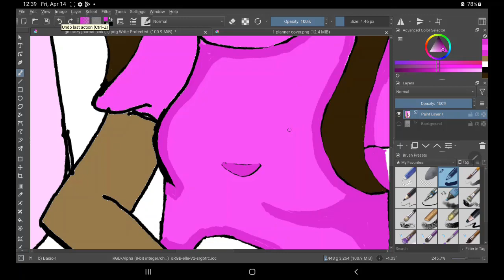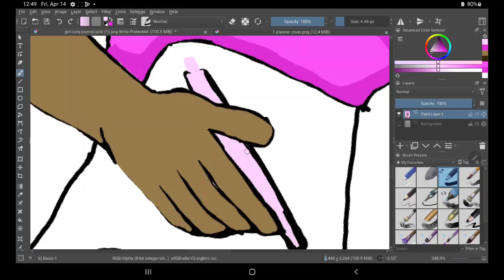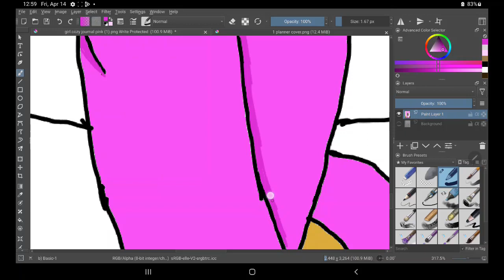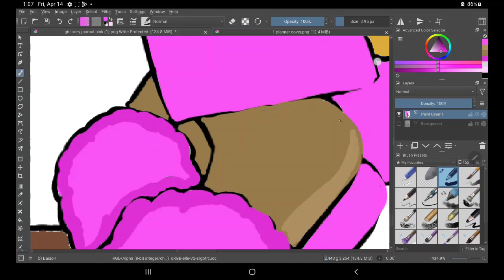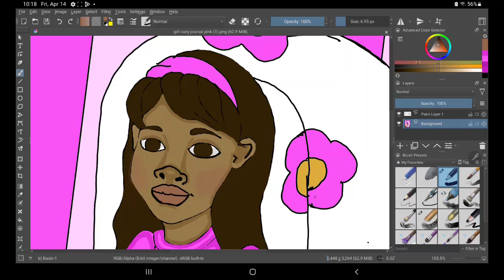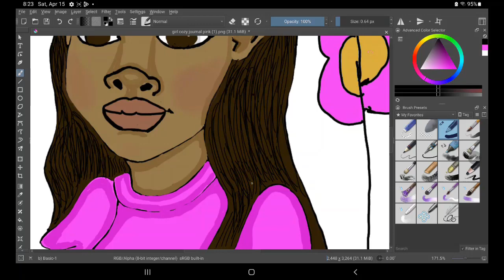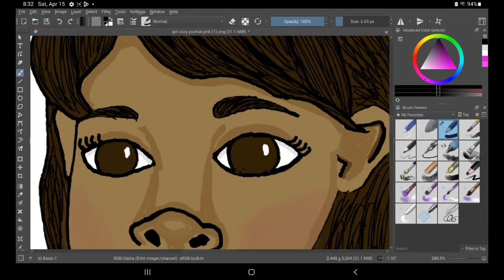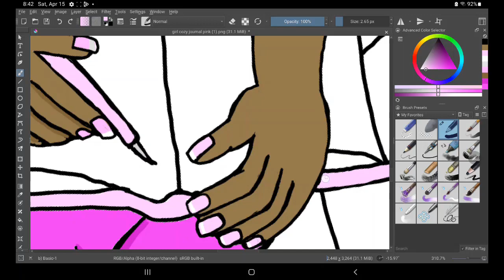Creating Girl Cozy Journal Cover Shading Krita Digital Art Painting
Hello from Patricestudios!   I am Creating Girl Cozy Journal Cover.   This journal will soon be for sale on Amazon.   I  hope you will come along with me as I create.  This is the process I used to make this digital painting. Thanks for spending time with me. I hope you enjoy!